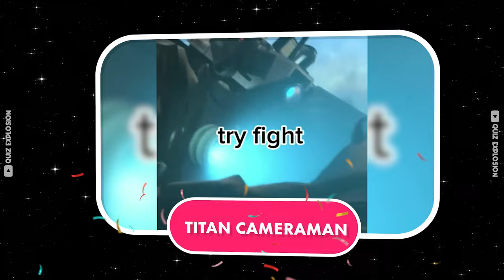GUESS THE MONSTERS VOICE PUTIN TOILET DJ SKIBIDI TOILET Skibidi Toilet's Quiz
Welcome to the ultimate Monsters' Voice Challenge – Skibidi Toilet Edition! 🚽🎶 Think you can identify the voices behind the quirky characters like Putin Toilet and DJ Skibidi Toilet? It's time to put your knowledge to the test with our fun and exciting Skibidi Toilet's Quiz!

🤔 How well do you know these hilarious and unique monsters? In this video, we've prepared a series of voice snippets ranging from easy to medium to hard difficulty levels. It's the perfect quiz for fans of the Skibidi Toilet universe or anyone looking for a good laugh!

🌟 Challenge Levels:

Easy Round: Warm up with some familiar voices that might just surprise you!
Medium Round: Test your skills as we crank up the difficulty with trickier voice snippets.
Hard Round: Brace yourself for the ultimate challenge – can you guess these voices that will leave you scratching your head?
🏆 Ready to prove your Monsters' Voice expertise? Grab a pen and paper or play along with friends to see who reigns supreme in the Skibidi Toilet's Quiz! Share your scores in the comments below and let us know which monster's voice caught you off guard.

Get ready for a laughter-filled journey into the world of Skibidi Toilet – let the guessing games begin! 🚀💙🚽